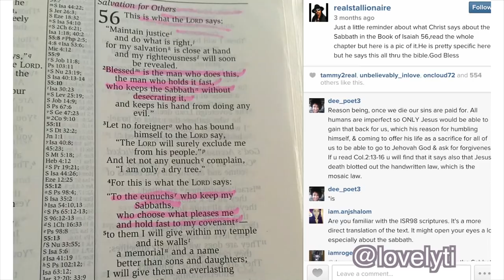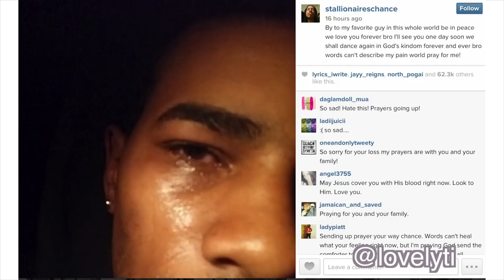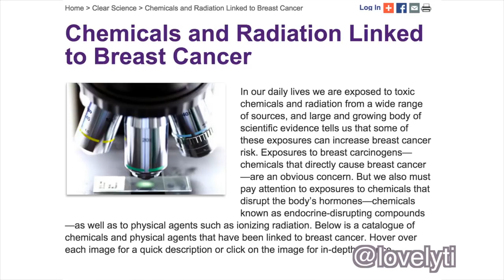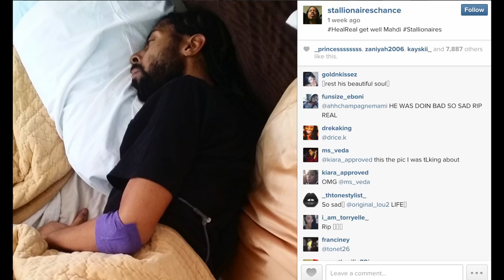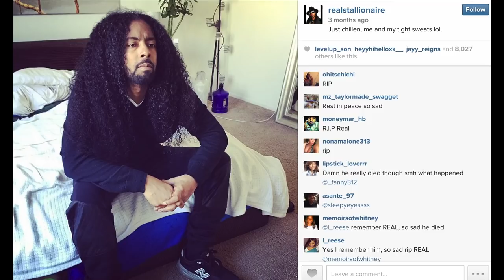Vh1's Real passes after a long battle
RIP "Real" from reality tv shows ILoveNewYork and RealChanceOfLove.

Ahmad Givens, a.k.a. Real, one of the stars of VH1’s “Real Chance of Love” has died after a long battle with cancer … according to his brother.